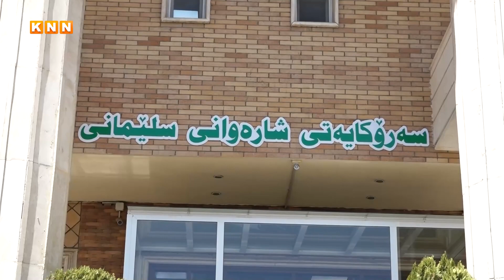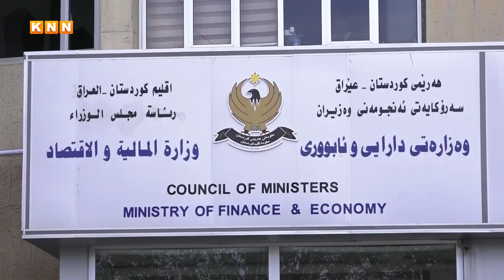شارەوانی سلێمانی تا کەی بایکۆتی دەوام دەکەن؟ فەرمانبەرانی شارەوانی: جەژنمان بەبێ موچە بەڕێکردوە....